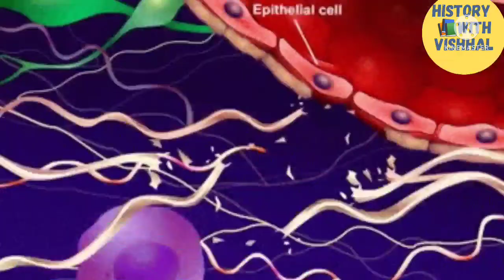यहाँ के लोग जीते है 150 साल,😯 70 साल तक रहते है जवान 🤔| Hunja Community Pakistan